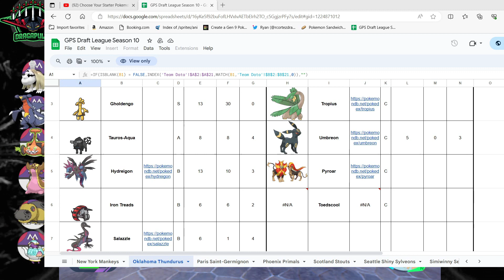Can We Do The Impossible? This Thing Won't DIE! Season 10 Playoffs Rd 2 Driftveil City vs Oklahoma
Welcome back Socialites to another Global Pokemon Society draft league battle! In this Season 10 Playoff match we have the Driftveil City Dragapults taking on the Oklahoma Thundurus in Round 2!

Driftveil brought Rotom-Mow, Gastrodon, Houndstone, Garchomp, Toedscruel, and Hippowdon

Oklahoma brought Iron Treads, Gholdengo, Tropius, Hydreigon, Salazzle, and Aqua Form Paldean Tauros